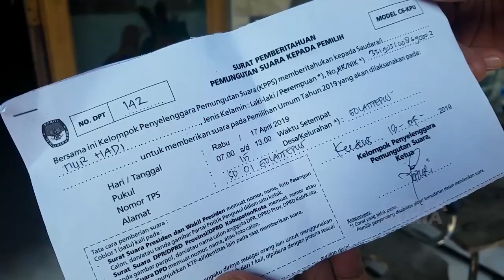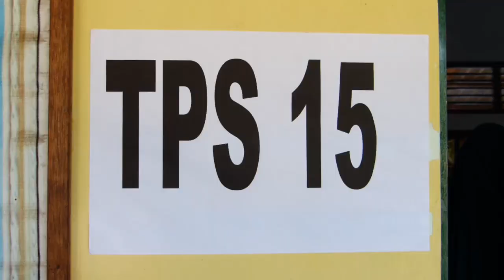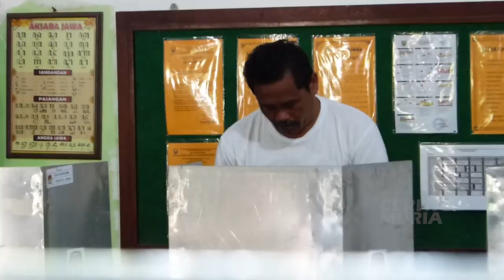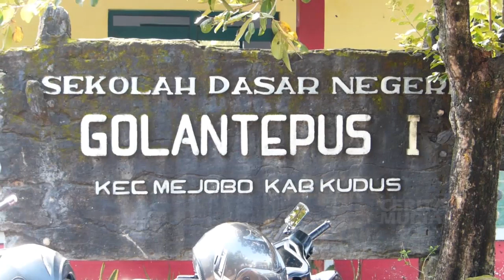NURHADI NYOBLOS PAKAI KONTrOL